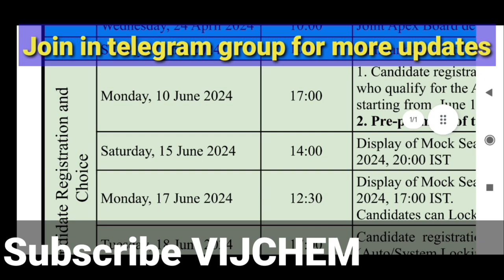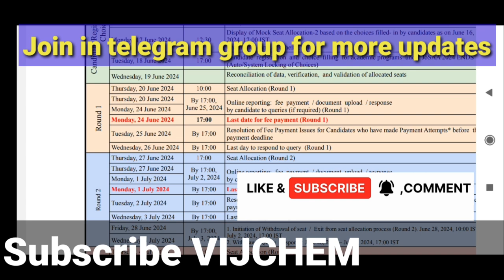josaa counseling 2024 schedule released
Add your friends by sharing this joining link... For more JoSAA counseling videos

what is JoSAA?

what is eligibility to participate in JoSAA?

How to get admission into IITs?

How to get admission into NITs?

How to get admission into IIITs?

How to get admission into GFTIs?

How many IITs are in India?

 How many NITs are in India?

How many IIITs are in India?

How many GFTIs are in India?